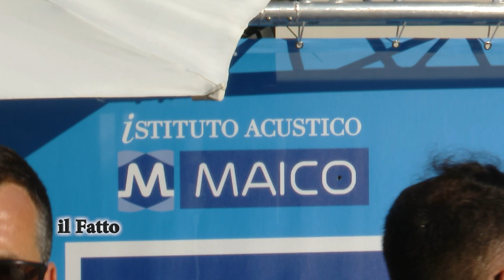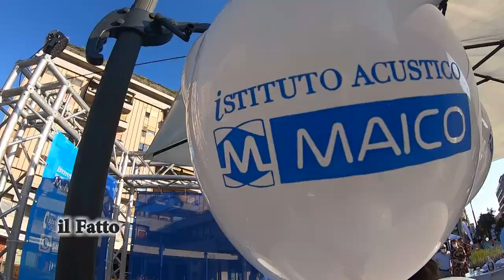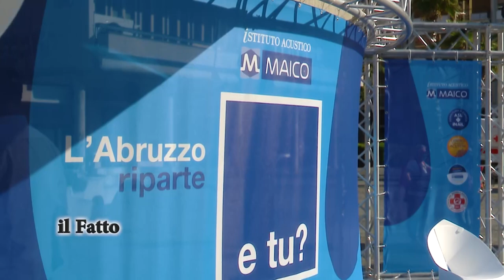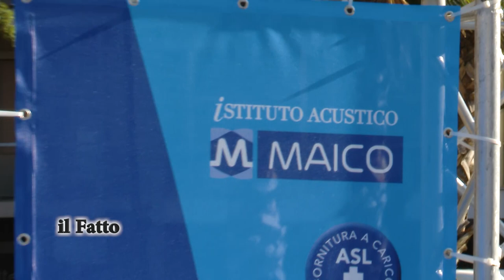IL FATTO - PESCARA: grande festa Maico per la ripartenza e la salute dell'udito